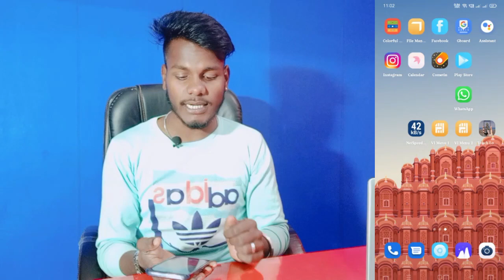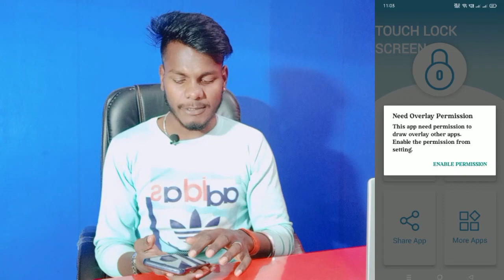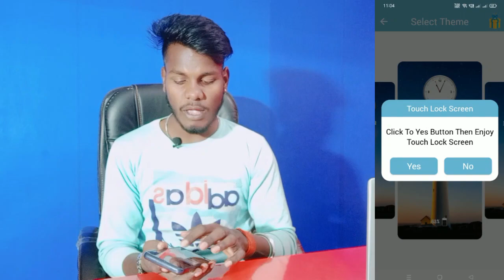Oppo A53 In Display Fingerprint Setting || How To Add In Display Fingerprint Lock In Oppo A53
Oppo A53 In Display  Finger Lock
Oppo A53 In Display  Finger Lock Kaisy Lagaye
How To Add In Display Fingerprint Lock
How To Add Fingerprint Lock On Oppo A53
Oppo A53 Display In Fingerprint Lock
Oppo A53 In Display  Finger Lock Kaisy Add Kare
Oppo A53 Add To In Display  Fingerprint Lock

App Link

Oppo A53#indisplayin#fingerlock#setting#fingerlprintlock#locksetting